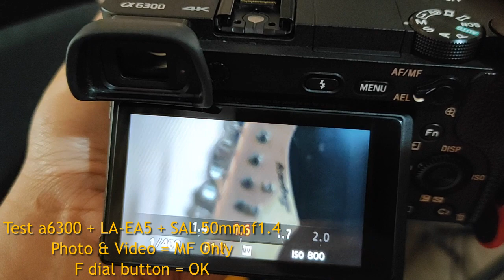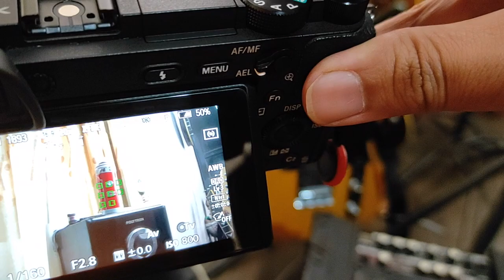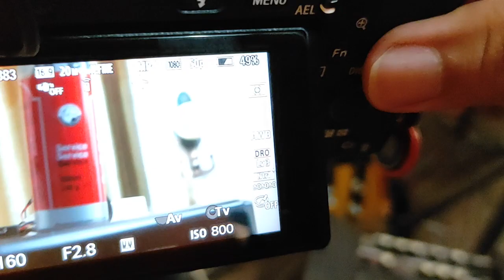Review SONY LA-EA5 Adapter a6300 Fast AF SSM Lens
SONY LA-EA5 Adapter Test on a6300 Fast AF With SSM Lens